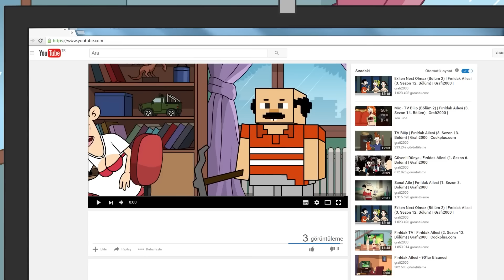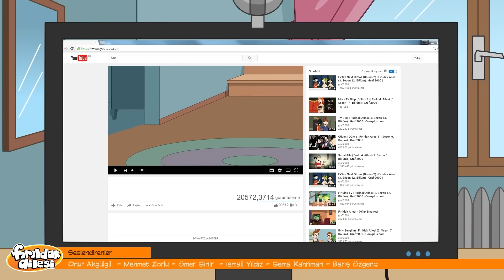3 Bölüm 1 Arada! - Fırıldak Ailesi (67 - 68 - 69. Bölüm) @firildakailesiresmi +15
Fırıldak Ailesi

Ailenin reisi Sabri Fırıldak, başını her an belaya sokmaya hazır geleneksel bir Türk erkeğidir. Evin hanımı Yıldız Fırıldak ise ailenin gizli hakimi, her konuda son sözü söyleyen, bilmiş bir kadındır. Üç çocukları bulunan Salih ve Yıldız Fırıldak çifti, her koşulda ailelerinin şahsi çıkarlarını korumaya çalışmaktadır. Herkes gibi onlar da zaaflara yenik düşebilmekte, bu yüzden kendilerini ya da çevrelerini sıkıntıya sokabilmektedirler. Bu zaaflar ve ortaya çıkan dramatik durumlar, her bölümde bağımsız bir hikaye olarak işlenir.